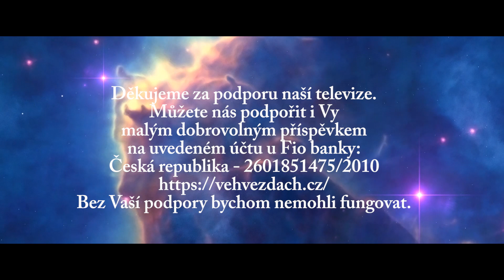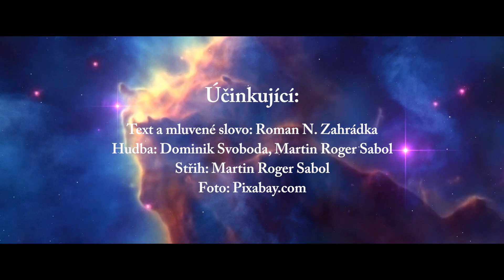Roman N. Zahrádka: Krize je jiným slovem příležitost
Zamyšlení šéfredaktora časopisu Ve hvězdách Romana Zahrádky nad vánočním časem, vánočními příběhy a nad současnou krizí, která nám na jedné straně bere materiální blahobyt a na druhé nám dává příležitost probudit naše srdce a city. Může nás zase všechny spojit dohromady.